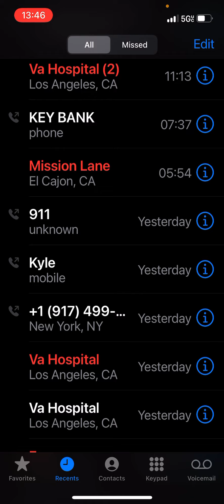MORE SET UP AND ENTRAPMENT SCHEMES AT VA HOSPITAL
‘GAS-LIGHTING’ & ‘ORGANIZED STALKING’ TACTICS USED AGAINST MIND CONTROL VICTIMS USING A TACTIC CALLED ‘BAIT & SWITCH’!

Links to Lawsuit Against San Diego Police whose police informant-provocateurs stole evidence in federal lawsuit against FBI just steps from federal court house before evidence could be submitted

Link to Federal Lawsuit against FBI, et al., one of several

‘ORGANIZED STALKING’ & ‘GASLIGHTING' tactics are how Government Contractors constantly discredit & set up & entrap their victims, to neutralize activists, dissidents & whistle blowers or anyone they consider a threat while simultaneously provoking their victims into emotional responses

Government Contractors, rely on a global paradigm to keep their Army of Informants, Provocateurs, Stalkers, etc., forcing the targeted individual into Scripted Mind Games where the victim is forced to respond to function & survive

It is done to appear common ordinary & expected to the casual observer and to even try & claim it is happening makes the victim appear delusional

It is often a violent & sometimes deadly game, based on the 'OCCAM RAZOR PRINCIPLE', & other models of deception & manipulation & is not an isolated event, but a tactic used against me many times over the last 23 years, and to many others

It involves repetitive reinforcement using tactics which can be explained away to the casual observer.  So, they sensitize the whistle blower to the gas lighting & stalking & when the targeted individual finally responds to the repeated daily minor or severe social aggressions, the delusional or ‘mentally unstable’ depiction is reinforced

At that point, the government informants & perpetrators,  turned into provocateurs, then pull ‘BAIT & SWITCH’ with law enforcement & the whistle blower is set up & entrapped

Occam Razor Principle states the simplest answer is always the truth. The simplest explanation is always the best explanation

So a person can discredit another person simply by engaging in a sufficiently complex scheme of harassment and because the more complicated the truth the less the likelihood of belief by the ordinary person the complexity of the harassment will generally be sufficient to cause most people to turn away in disbelief

‘HYPER GAME THEORY’ is a mathematical model & basically means 'Game Theory' applied to "Decision Tree Modeling' mathematically proving that by constantly & perpetually altering any value in the model one can constantly & perpetually alter that models expected outcome

With CIA DIA TRAUMA BASED MIND CONTROL the model is the mind control victim.  So, by constantly & perpetually altering any value in the daily life, daily activities, etc., of the Mind Control victim the CIA/DIA Hive Mind Teams, hiding behind & using law enforcement agencies to do their dirty work for over two decades, can alter any value in the daily life, daily activities, etc., of the victim

ELF waves are used to torture the victim into near incoherency, where the government contractors then capitalize off the mistakes or poor decisions they force their victims to make

THE MORE TRIVIAL FANCIFUL & FANTASTIC THE TACTICS USED AGAINST MIND CONTROL VICTIMS BY DEFAULT THE MORE TRIVIAL PALTRY FANCIFUL FANTASTIC THE COMPLAINTS OF THE VICTIM THAT THESE TRIVIAL PALTRY FANCIFUL FANTASTIC TACTICS ARE HAPPENING.

Hyper Game Theory is achieved by PERPETUALLY basing ones next move off the opponents last move, meaning the game never ends because there is always a higher optimum to choose from.  Always a next move to be made

The tactics & technology including the Gaslighting & Organized Stalking are designed to PERPETUALLY provoke targeted individuals emotionally each day so they can generate patterns of synaptic responses from victims which can then be correlated by Exa-Scale Supercomputers into what are called RESPONSE STATISTICS which the RNM system will then use to determine how to interpret & link descriptions with data captured about your memory references. That is why they are constantly trying to keep you talking, or constantly getting in your face

Once they have consistent statistics the system will use previous 'choice references' (memories) &  inject them into your subconscious thought during normal activity which is also referred to as 'impulse injections' to convince you that the response was your own & influence you to complete or describe the reference by making the appropriate verbalizing or performing a related action, known as 'Verification'

Once they see what you respond to emotionally, or intellectually, they will fabricate 'conversational' or 'situational' scenarios (Street Theater) based on events or topics they know will capture your attention